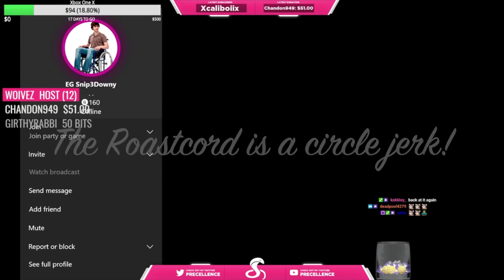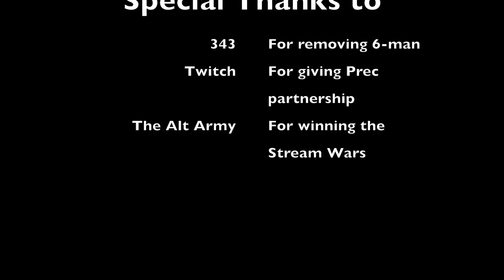Precellence Ragetage Episode II: Attack of the Alts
I hope you guys enjoy this. After this ragetage, I need to reupload the first one and work on a fortnite one. Enjoy.
Prec, I'm not sorry